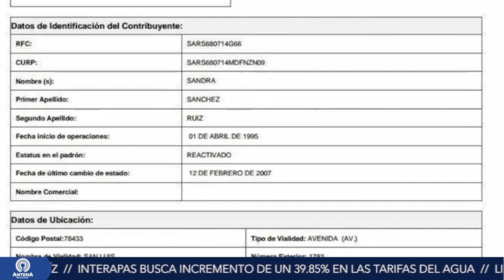Resumen Informativo 26/11/18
AntenaNoticias del 26 de Noviembre de 2018 con JesúsAguilar

Ayuntamiento Capitalino denuncia caso Sandra Sanchez Ruíz ante la Fiscalía, Interapas busca un incremento de 39.85% en la tarifa del agua...